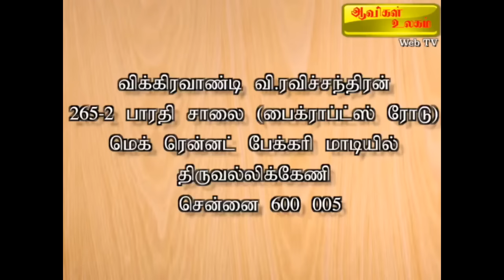இயேசு கிறிஸ்து இந்தியா வந்தாரா? Aavigal Ulagam - 265 (25-12-2020)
இயேசு கிறிஸ்து இந்தியா வந்தாரா?